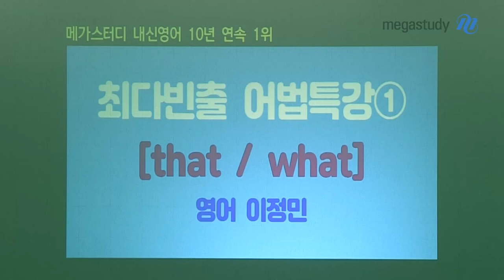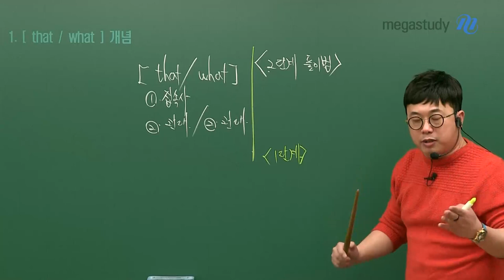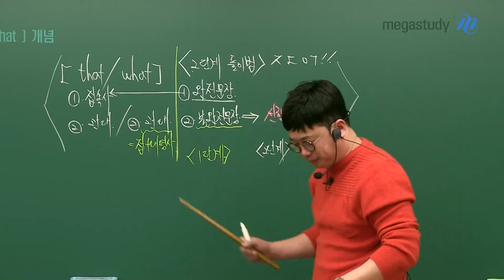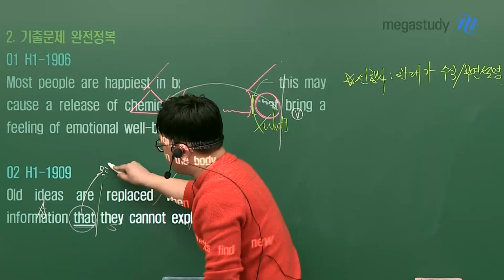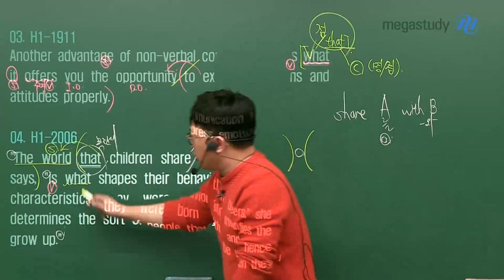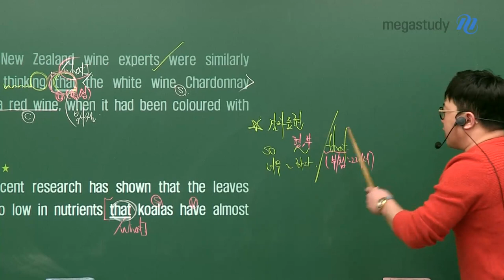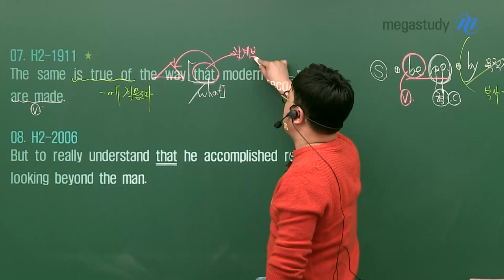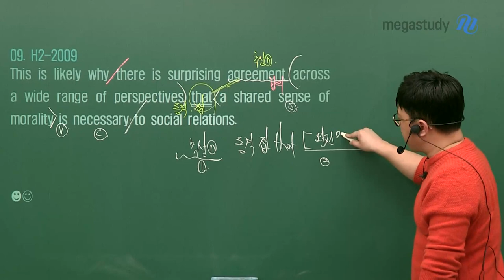[메가스터디] 영어 이정민 쌤 - 최다빈출 어법특강① [that/what]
또 나왔어?!
진짜 진짜 많이 나오는 [that/what] 고르는 문제!
근데 왜 볼 때마다 헷갈리는지...

이정민 선생님이 알려주는 대로만 풀면
시험에서 2문제는 맞고 들어간다!

이제 더 이상 헷갈리지 말고,
지금 바로 영상 보고 해결하자~

최다빈출 어법특강 2탄, 수 일치 영상도 많이 기대해 주세요!

▶ 이정민 선생님에 대해 더 알고싶다면?